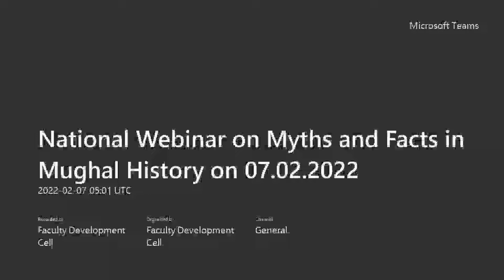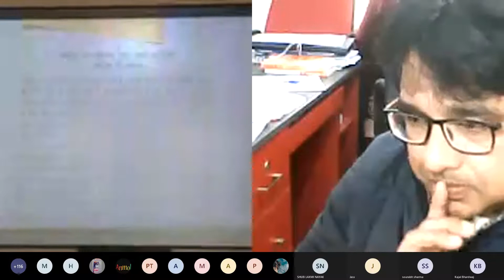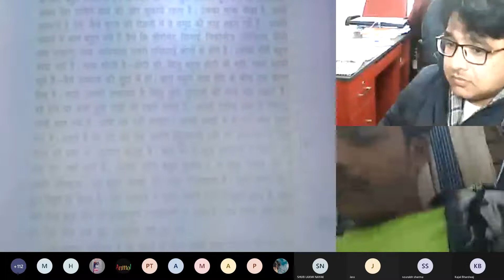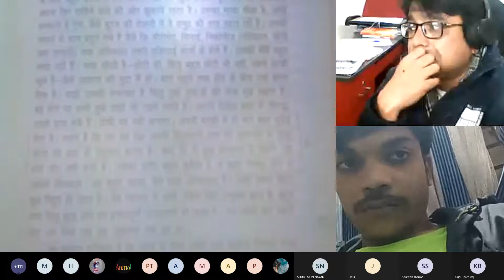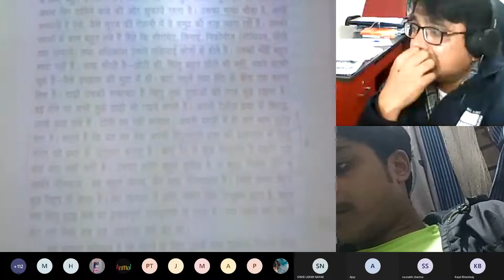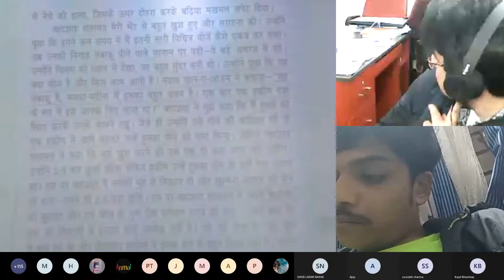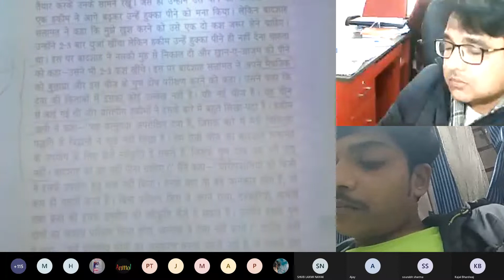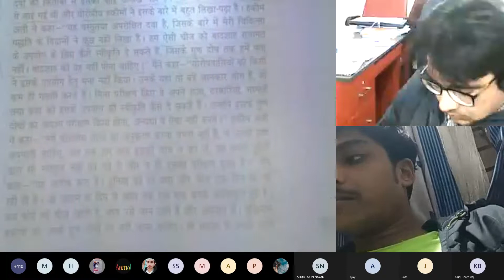National Webinar on Myths and Facts in Mughal History on 07 02 2022 20220207 103105 Meeting Recordin